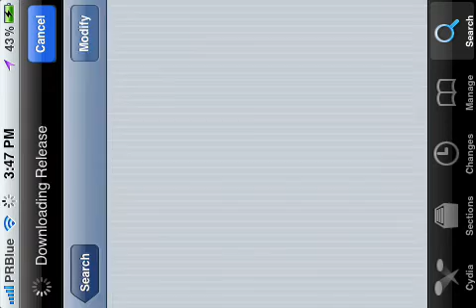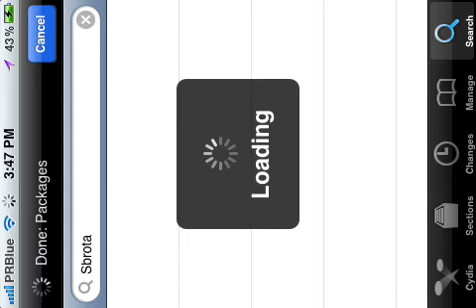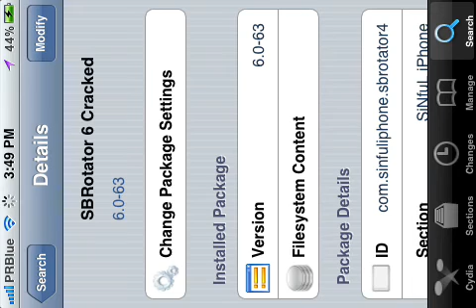How to change your iphone / ipod screen orientation to landscape.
Tutorials on how to change your iphone or ipod to landscape.